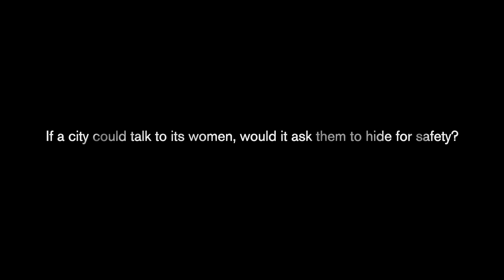Volvo shows you how to reclaim your safety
ABOUT GQ INDIA::
GQ India tells you what a man's got to do: from style, gadgets and sports to fitness, cars and women. Gold-standard content all in GQ’s quirky and irreverent tone.